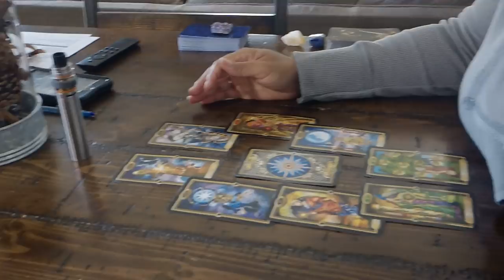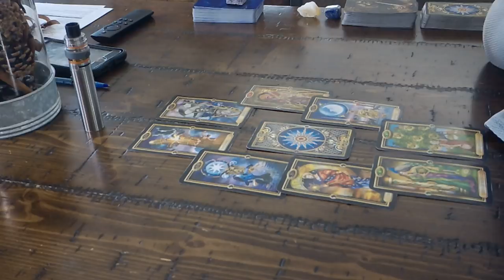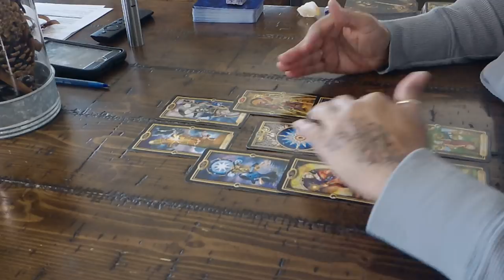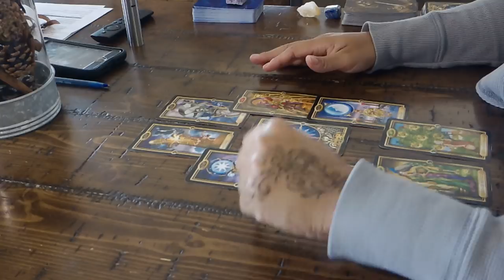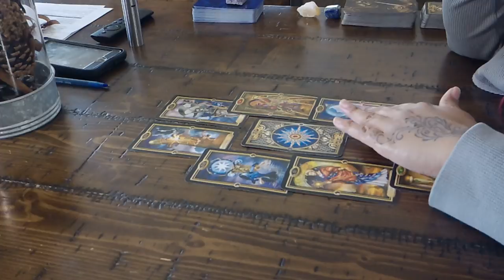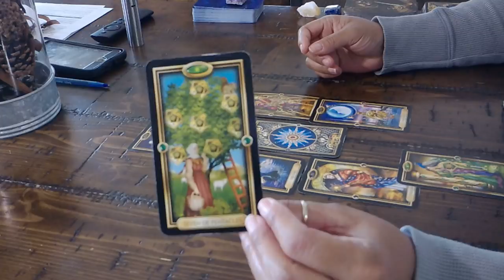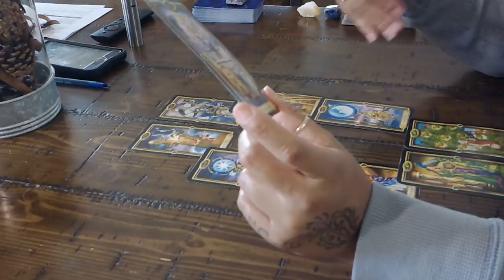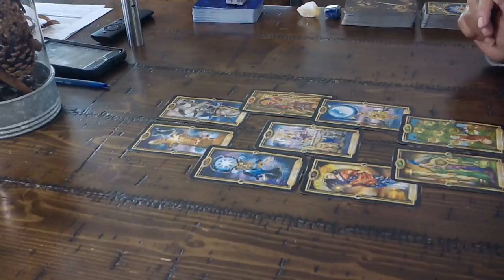Sagittarius EX--FOOTSTEPS IN THE SAND! Dec. 6-12